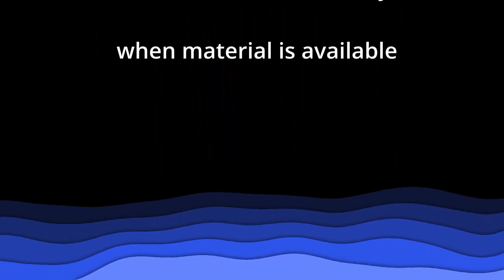Мы не замечаем. Виктор Радион. Христианские свидетельства. Христианские проповеди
Как Бог иногда хранит нас от смерти, а мы этого не замечаем.